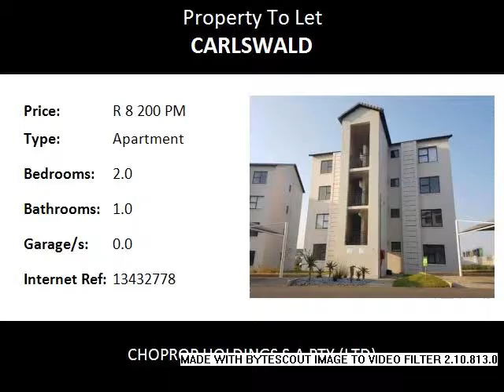2.0 Bedroom Apartment To Let in Carlswald, Midrand, South Africa for ZAR R 8 200 Per Month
Bedrooms: 2.0
Bathrooms: 1.0
Garages: 0.0
Price: R 8 200 Per Month

Property Description:

Midrand  Carlswald
This lovely home is on the second floor with stunning views of the complex gardens.These stunning units also come with fingerprint access into the development
Water excluded

This unit is fully tiled, full bathroom and with a gym on the premises.

The 2 bedrooms share a bathroom with shower, basin and toilet only. Large open plan lounge area that opens onto a covered patio that over looks your parking bays giving you the advantage of monitoring your vehicle at any time.

Open plan kitchen with a centre built in breakfast nook that comes with extra cupboard space. This stunning kitchen comes with loads of cupboard space, space for 2 under counter appliances, space for a microwave and space for a double door fridge.

Kyalami, an international renowned racetrack is in Midrand and is the venue for many of South Africa's premier motor racing events. The South African Lipizzaners riding academy is situated in the smallholdings of Kyalami.